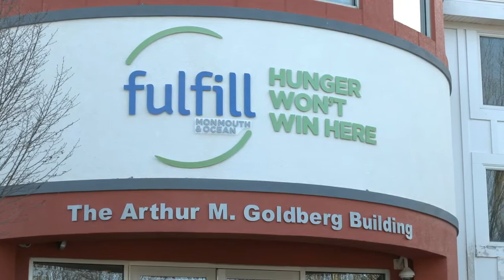Fulfill Food Bank Partners With Jersey Shore Restaurants Amid COVID-19 Pandemic